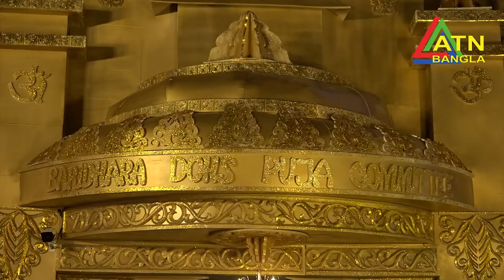শান্তিপূর্ণভাবে উৎযাপিত হচ্ছে শারদীয় দূর্গা পূজা | ATN Bangla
শান্তিপূর্ণভাবে উৎযাপিত হচ্ছে শারদীয় দূর্গা পূজা

হিন্দু সম্প্রদায়ের সবচেয়ে বড় এ ধর্মীয় উৎসবকে ঘিরে এখন সারাদেশে উৎসবের আমেজ বিরাজ করছে। দুর্গাপূজাকে আনন্দমুখর করে তুলতে দেশজুড়ে পূজা মণ্ডপগুলো বর্ণাঢ্য সাজে সাজানো হয়েছে।

রাজধানী ঢাকাসহ সারাদেশের প্রতিটি পূজামণ্ডপের নিরাপত্তা রক্ষায় পুলিশ, আনসার, র‌্যাব ও বিডিআর সদস্যরা দায়িত্ব পালন করছে। পুলিশ এবং র‌্যাবের পাশাপাশি প্রায় প্রতিটি মণ্ডপে স্বেচ্ছাসেবক বাহিনী দায়িত্ব পালন করবে। ঢাকেশ্বরী মন্দির মেলাঙ্গনে মহানগর সার্বজনীন পূজা কমিটির উদ্যোগে কেন্দ্রীয় নিয়ন্ত্রণ কক্ষ খোলা হয়েছে।